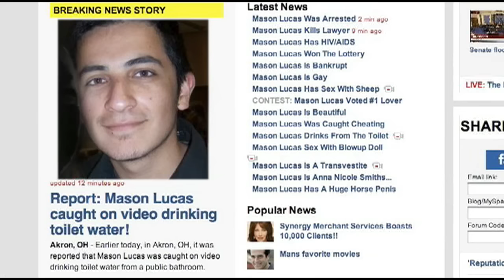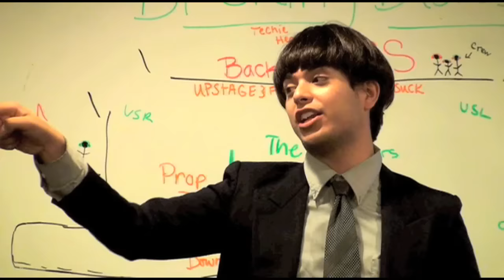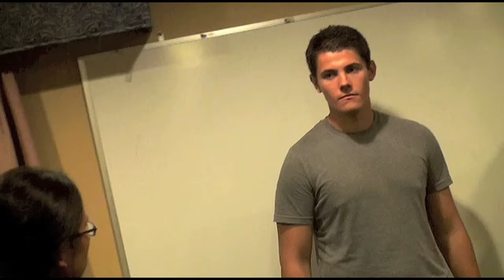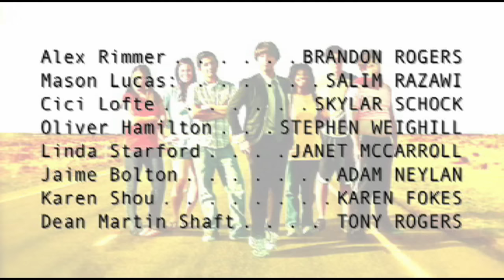Theater Class - S1 Ep 4: Teamwork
THE CLASS SCHEMES AGINST THE SCHOOL NEWSPAPER by showing what a hardcore team they are. Meanwhile, Mr. Rimmer (Brandon Rogers) shows a thing or two on method acting and Linda (Janet Mccarroll) brings in a very realistic prop.

Salim Razawi, Skylar Schock, Adam Neylan, Stephen Weighill, Karen Fokes, and Rachael Ferris also star.